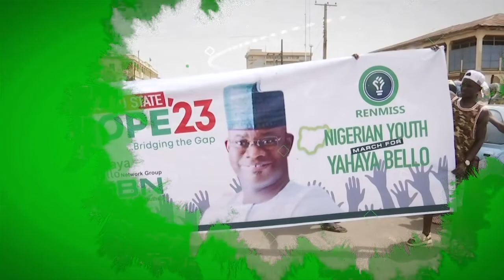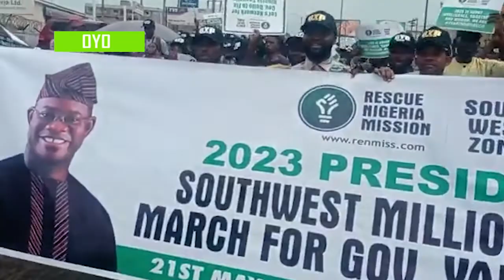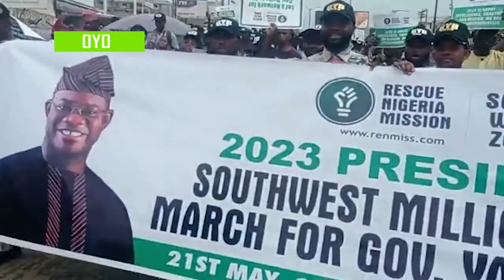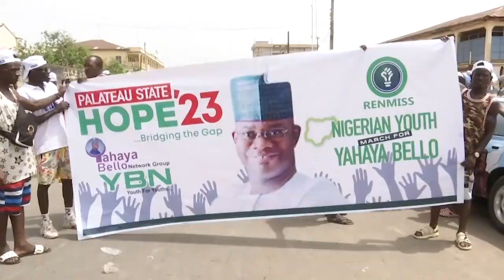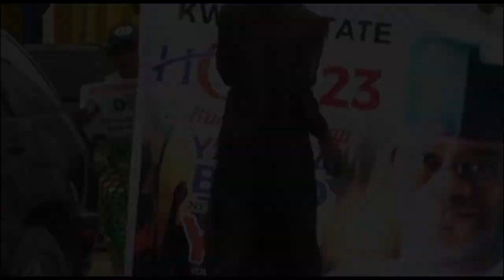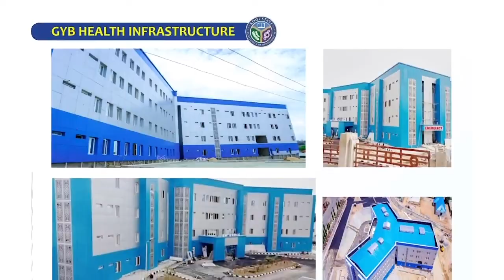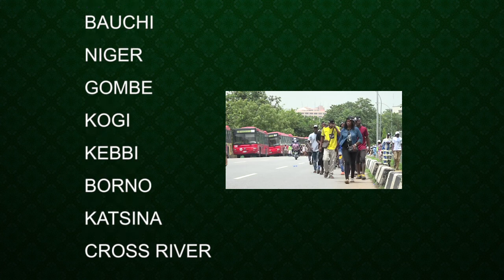YOUTHS AND WOMEN RALLY AROUND GOV. BELLO FOR PRESIDENT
Watch youths and women who came on the street rally across 36 states to support Kogi State Governor Yahaya Bello for President